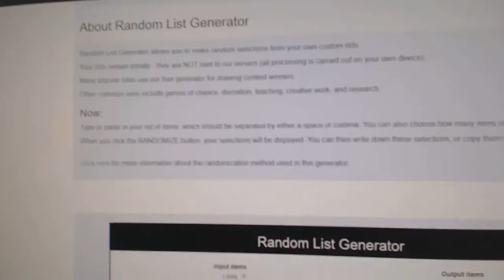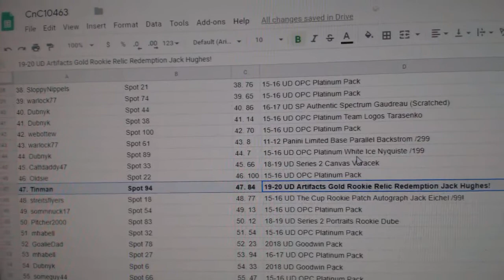C&C High End Chancer Hockey Break - C&C GB #10,463